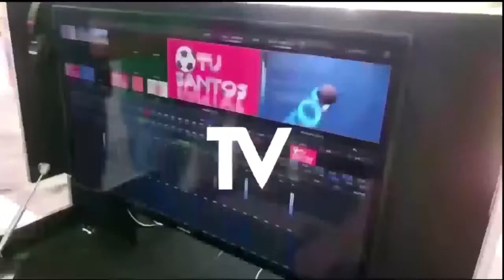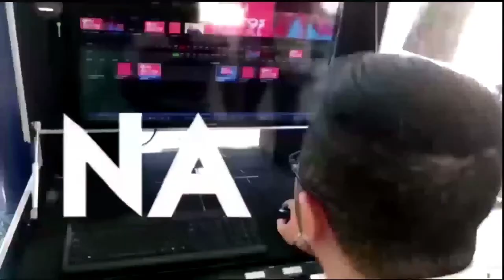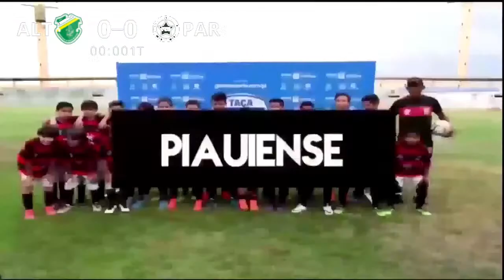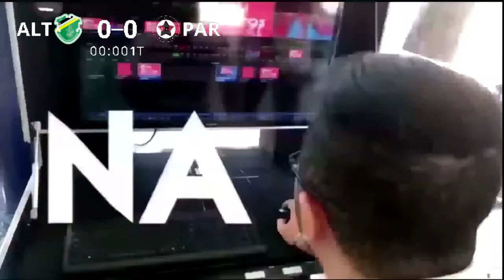Campeonato Piauiense 2023 - Altos X Parnahyba